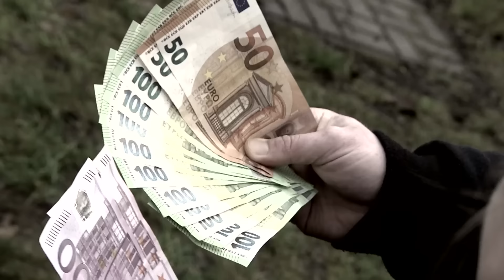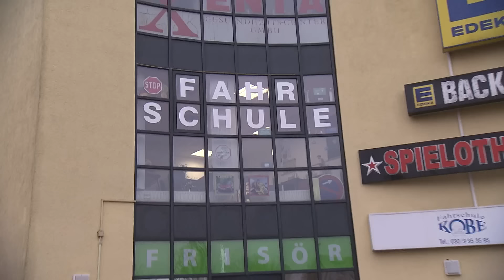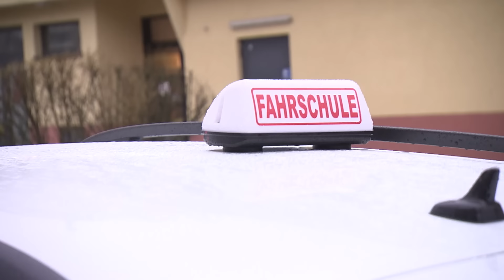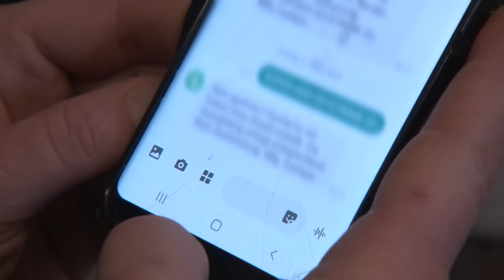Noch einen Kredit? | Armes Deutschland | RTLZWEI Dokus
Stefanie arbeitet zwei Jobs, um ihren Kindern ein Vorbild zu sein - auch wenn manchmal das Geld knapp wird...